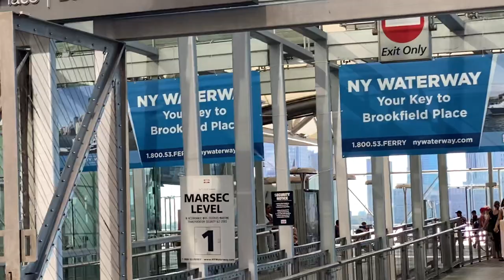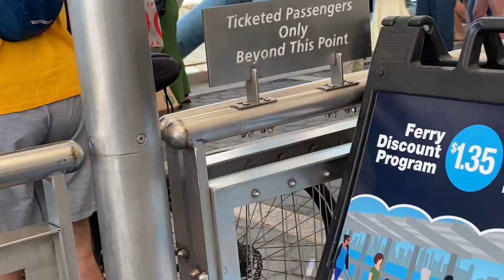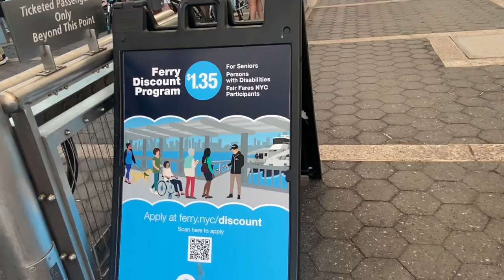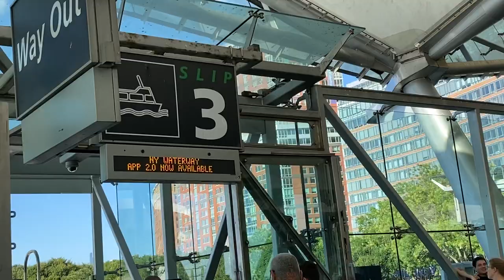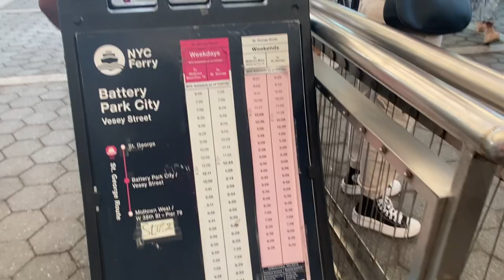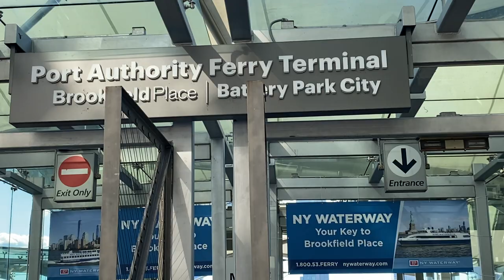Stunning Brookfield Port View